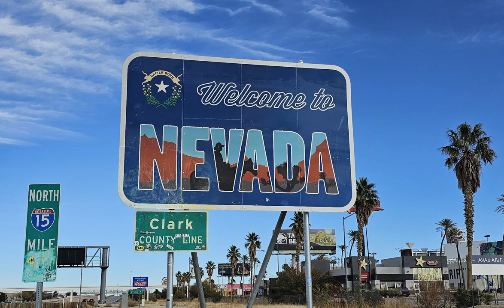Bonnie & Clyde original 1934 Ford Model 40 B Fordor Deluxe sedan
Unexpected siting of the original 1934 Ford Model 40 B Fordor Deluxe sedan of Bonnie and Clyde. The Car is riddled with bullet holes @ The Buffalo Bills Casino located right inside the Nevada and California state Line.